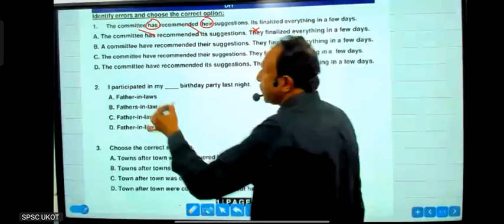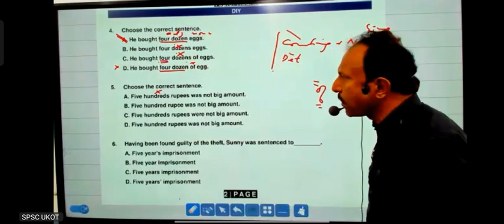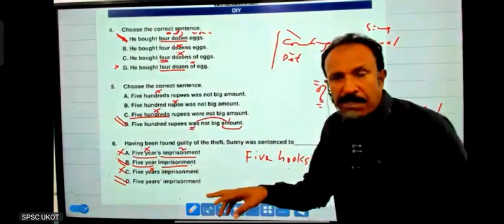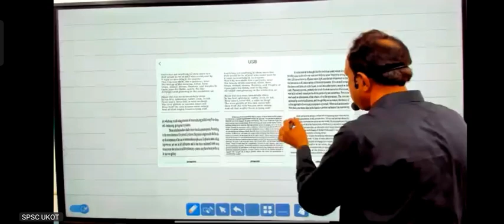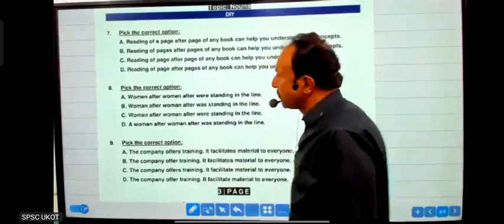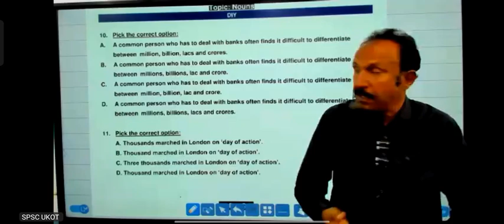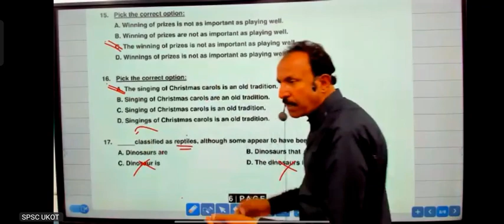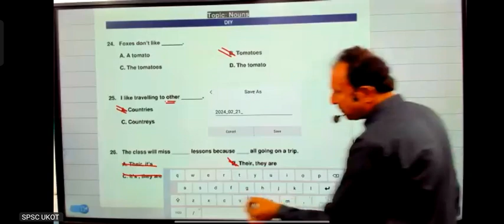english practice mcqs